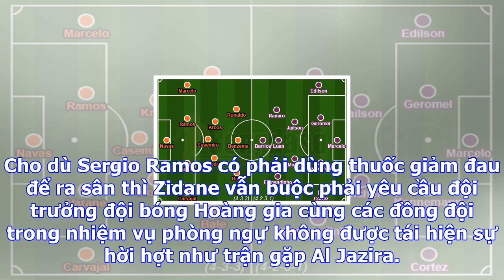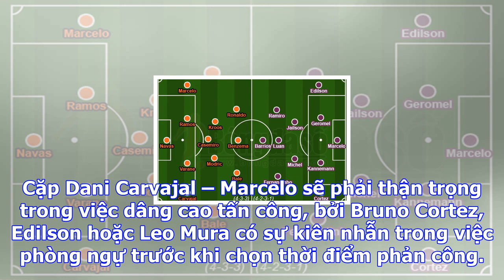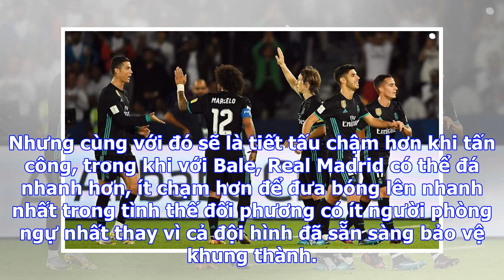Bongdaso - bóng đá số - tin tức - real madrid - gremio: không có chỗ cho sai lầm!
* Lực lượng- Real Madrid: Đủ đội hình- Gremio: Đủ đội hình* Thống kê- Nếu giành chiến thắng, Real Ma...